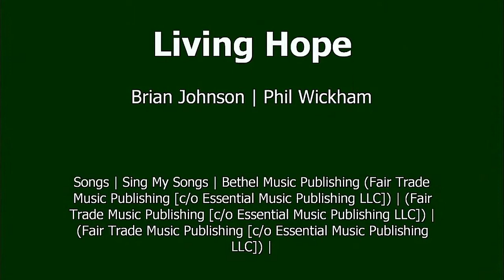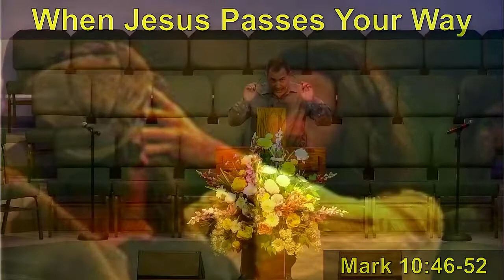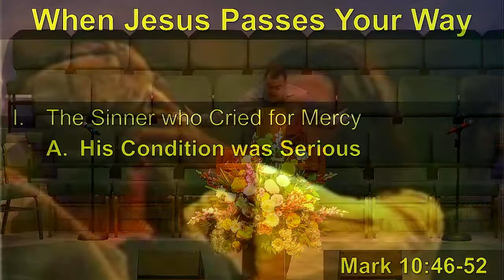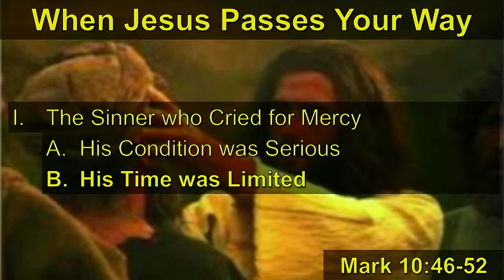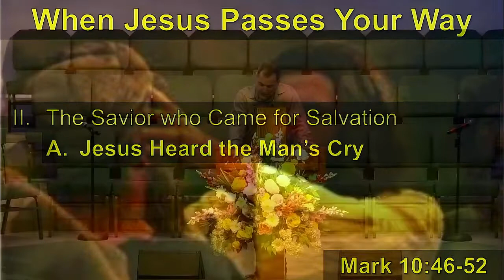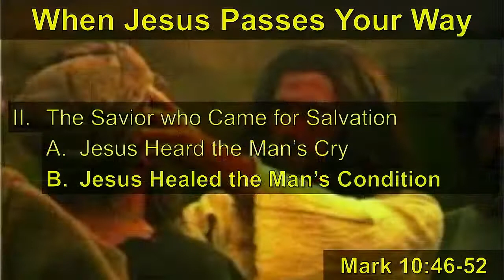July 31, 2022 | Morning Worship Service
Pastor Bobby leads us through more of the Gospel of Mark with the message "When Jesus Passes Your Way."